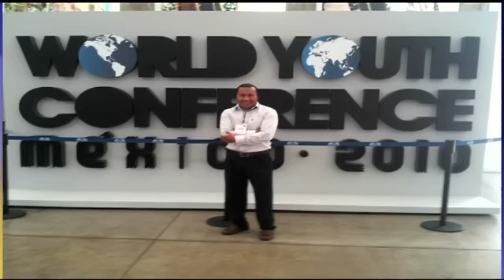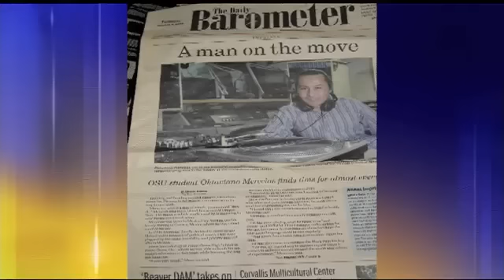Ejemplo Hispano de Marzo